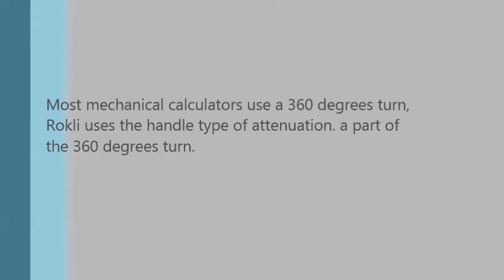Mechanical Calculator Rokli A17E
Reciprocal Attenuation